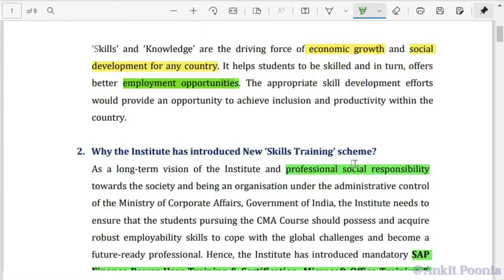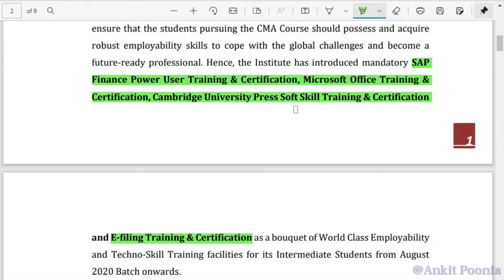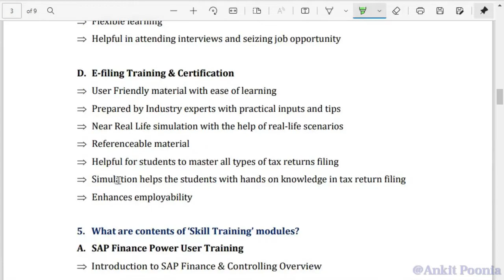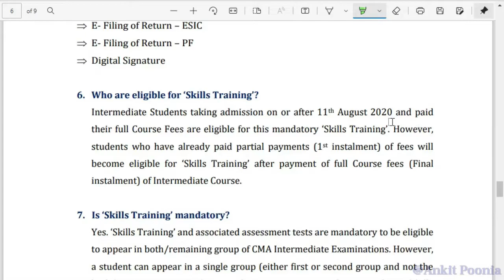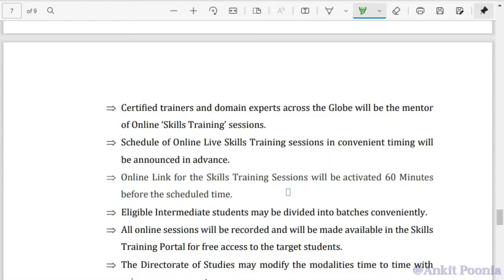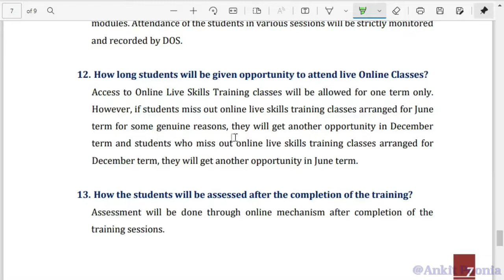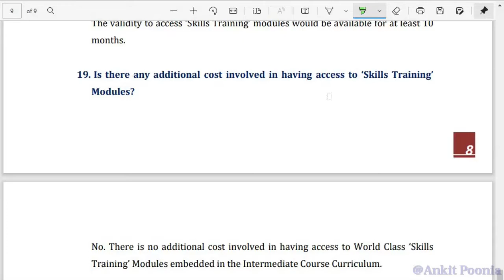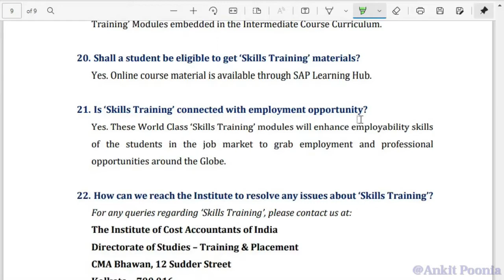All About CMA Skill Training/SAP Training 2k22 ||Ankit DT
Hello Students.
PDF. Link- Join Telegram link👇

In this video - "All about CMA Skill Training/SAP Training" 😊🎓